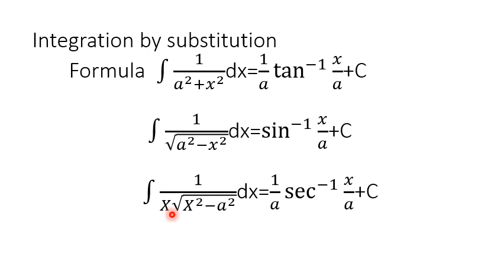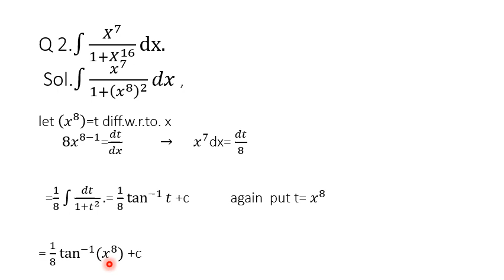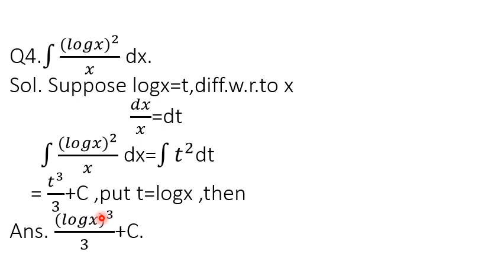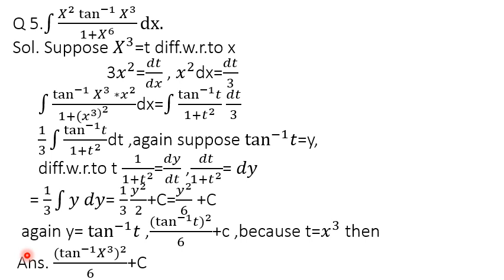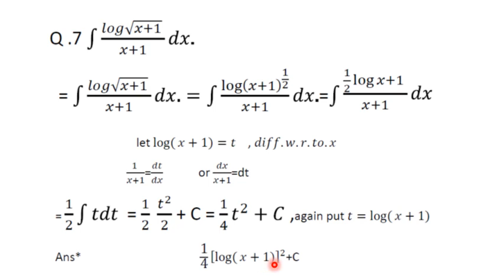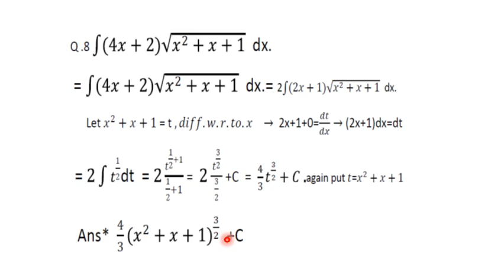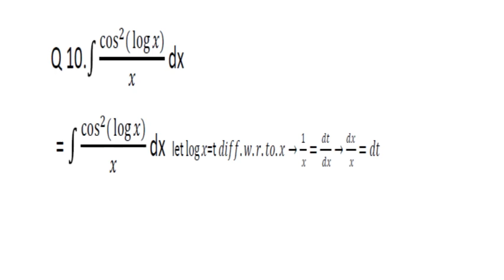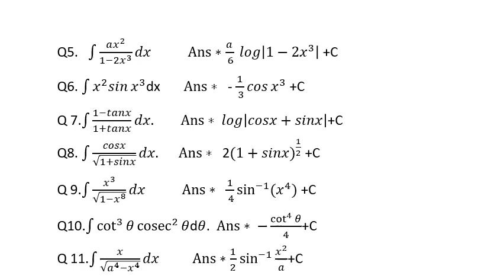UP BOARD MATHEMATICS CLASS 12 INTEGRATION LECTURE 3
BHANI DEVI GOYAL SVM IC JHANSI MATHEMATICS CLASS 12 INTEGRATION LECTURE 3(UP BOARD) by SURESH GOSWAMI JI SIR